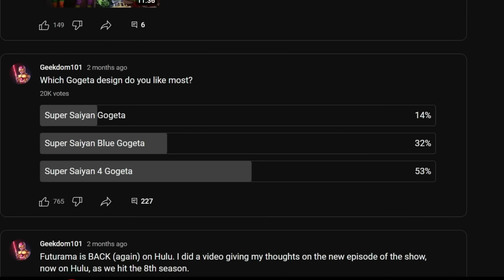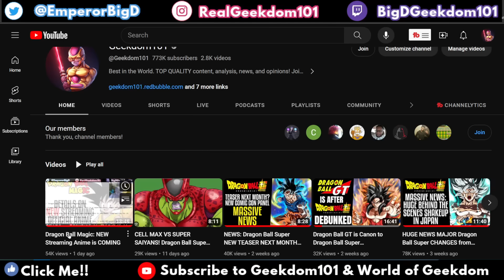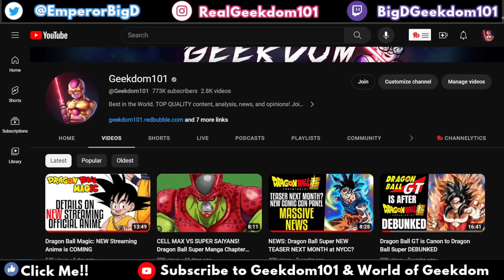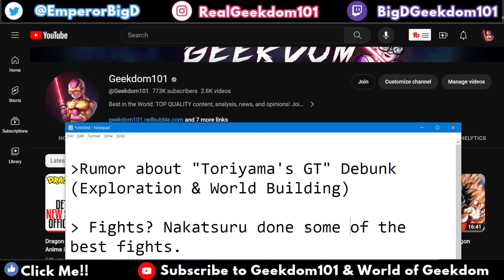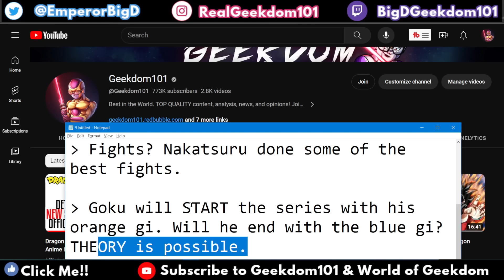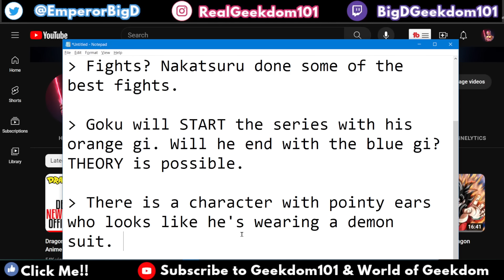MORE Dragon Ball Daima News: Update on Goku, Villain & More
Gogeta MERCH | The New 2024 Dragon Ball Anime Dragon Ball Magic is on its way and i have an update on Goku's clothing choice, the art, Dragon Ball Magic Fights, Dragon Ball Magic's Villain and much more!